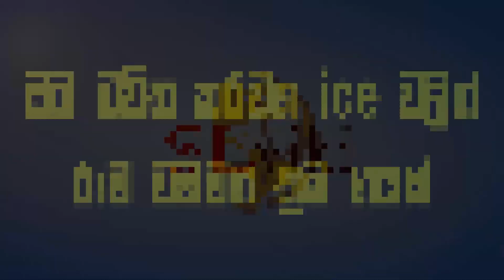ඔබ මවිත කරවන අයිස් වලින් රුව වඩවන ක්‍රම 6ක් - Increase your beauty using ice cubes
ඔබ මවිත කරවන අයිස් වලින් රුව වඩවන ක්‍රම 6ක් - Things you can do to increase your beauty using ice cubes